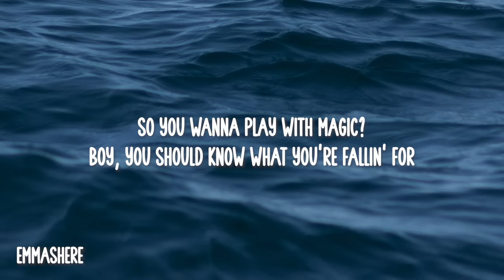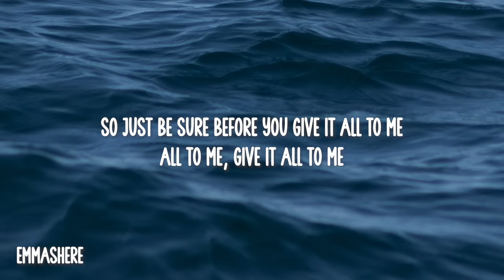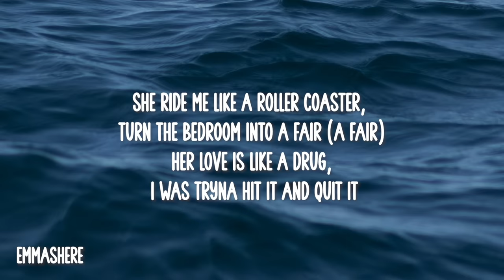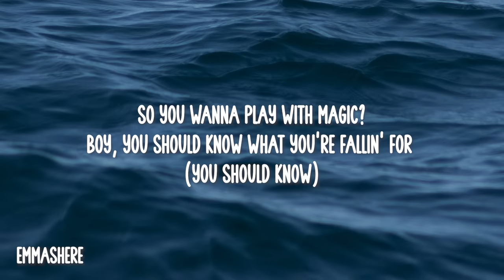Katy Perry - Dark Horse ft. Juicy J ( Lyrics)